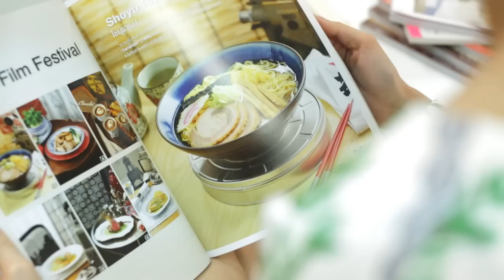เปรี้ยวปาก เช็คอิน | 4 มกราคม 2558 | อั๋น วิทยา |Germany in autumn | HD